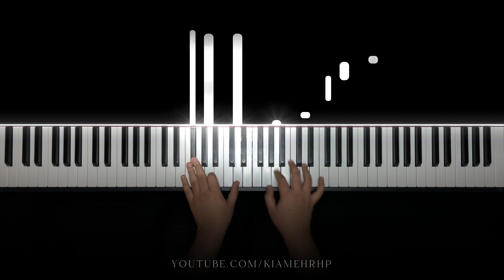Adele - Someone Like You Piano Cover By Kiamehr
Adele - Someone Like You (Piano Version)
Piano Cover By Kiamehr

Click the 🔔 to be notified of all videos!